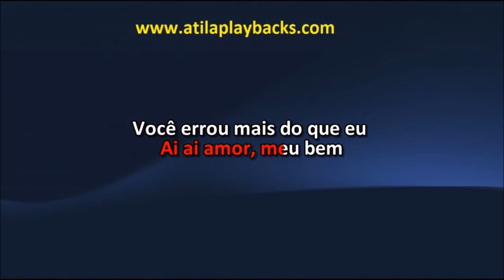Beto Barbosa Você Errou Mais Do Que Eu